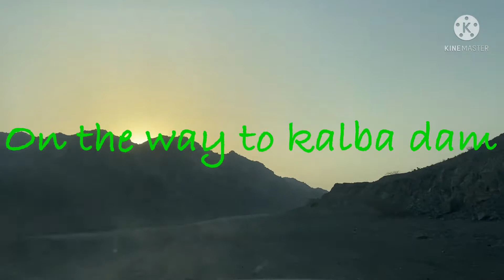Kalba Dam | Wadi al Ghalil Dam | Easy location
Kalba Dam| wadi al ghalil dam

Location shared